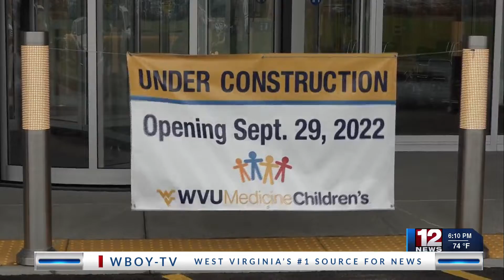$50,000 donated to WVU Medicine Children's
A Marion County based business with the slogan "People Helping People" is now helping children in Monongalia County.